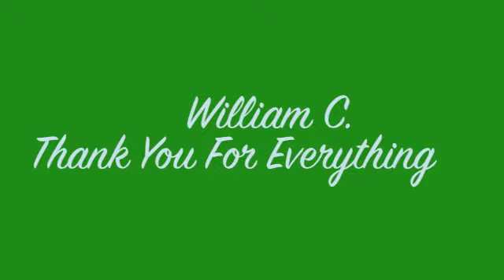Wish I Could Be With You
Kathy Patterson Music